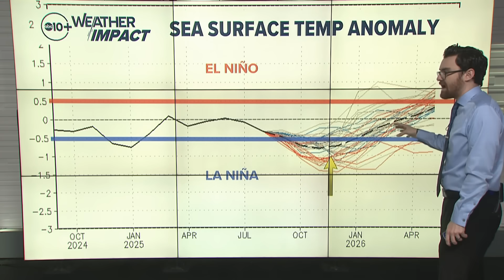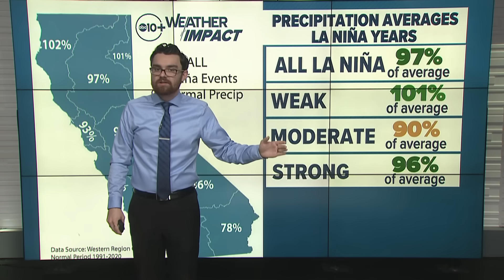La Niña Watch: What it means for California's winter outlook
La Niña conditions are developing, with a weak event expected this fall into early winter. Sacramento’s first quarter-inch rain typically comes in late October, with heavier storms not until December. Past weak La Niña winters have produced both drought-busting rains and drier years. Current models lean warmer and drier, but seasonal outlooks remain uncertain.